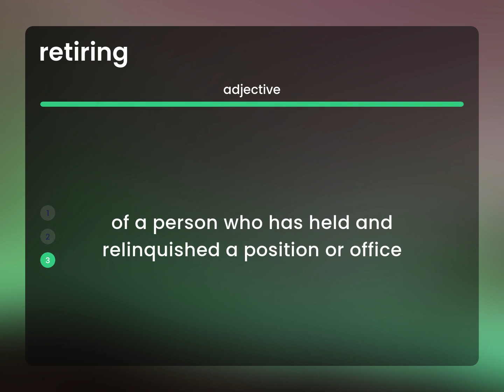Retiring | meaning of RETIRING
RETIRING meaning